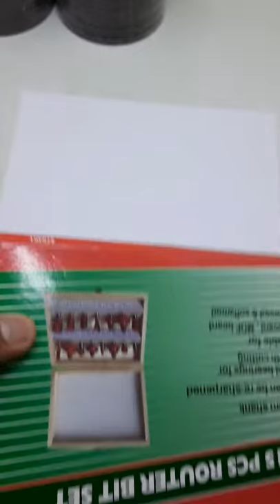Mata Profil Trimmer Router Bit Set 15pcs Woodworking with Wooden Box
Premium Quality..Mantab Joss..

Harga untuk 1set (15pcs)

Material: 45 # carbon steel, YG8 alloy
Color: As picture shown
Packing: wooden box
Shank Diameter: 1/4":6.35mm/ 0.25"
Wood Box Size: 1/4":163 x 133 x 50mm (L*W*H)